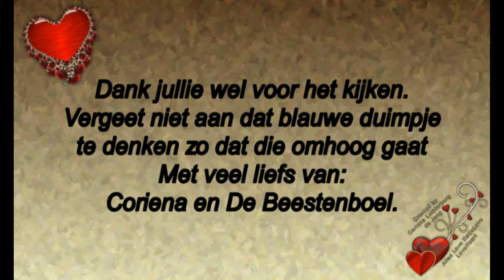Maandag 23 december met van alles bezig zoals cadeaus in pakken. #629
Megapixels: 16 megapixel
Optische zoom: 12x
Beeldsensorformaat: 1/2.33 inch
Beeldstabilisator:  Ja
Digitale zoom: 4x

Samsung Galaxy S5:
Resolutie 720x1280